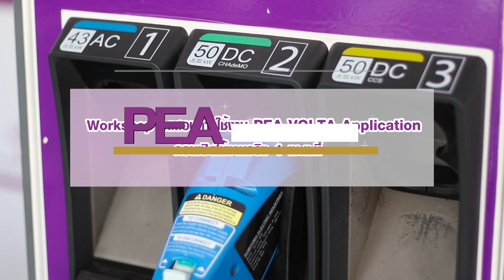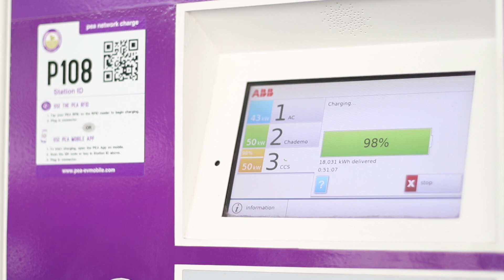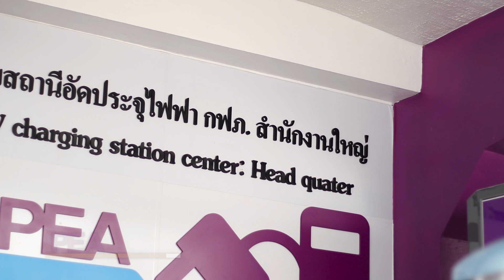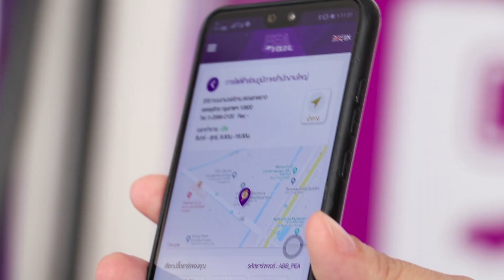Workshop ทดสอบการใช้งาน PEA VOLTA Application ก่อนเปิดใช้งานจริง 1 เม.ย.นี้